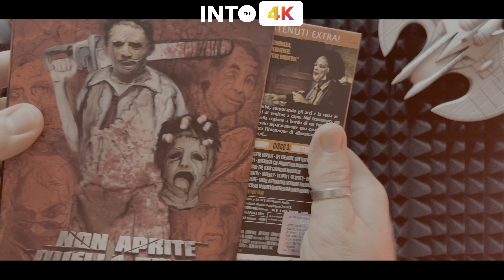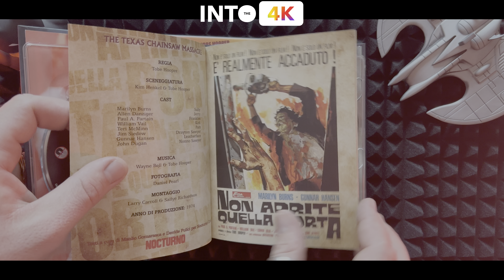NON APRITE QUELLA PORTA COLLECTION - MINI UNBOX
Mini unbox per la Collection dedicata a Non aprite quella porta della @MidnightFactoryIT .

Link Amazon
Non aprite quella porta 4K
Non aprite quella porta 2